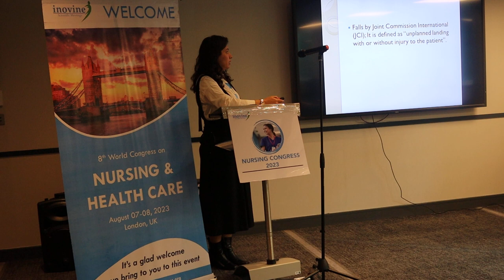Gulcan Ciftcioglu Yalcin | Mardin Artuklu University Faculty of Health Sciences,Turkey | Inovine